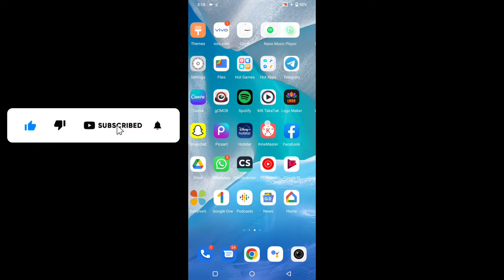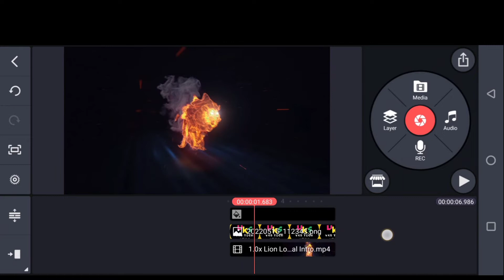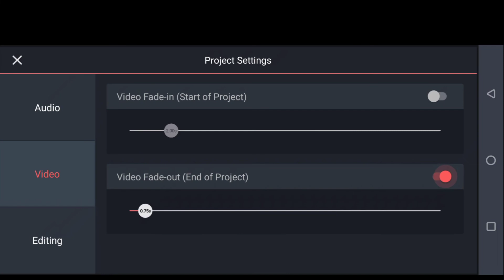How to make running lion intro for YouTube video ! Youtube k liye intro kaise banaye ! VKS Tech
How to make running lion intro for YouTube video ! Youtube ka liye intro kaise banaye

simple intro kaise banaye,
study channel ka intro kaise banaye,
stylish intro kaise banaye,
3d intro kaise banaye mobile se,
How to make running lion intro

VKS Tech